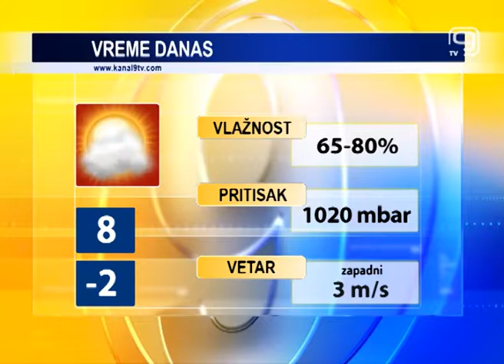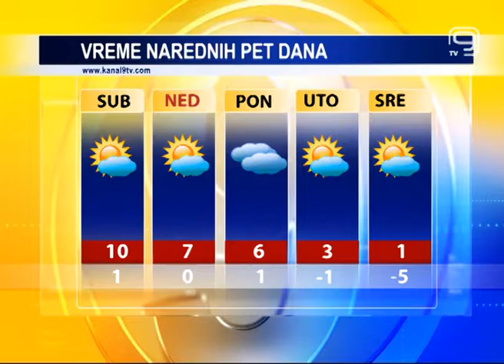TV KANAL 9, NOVI SAD: VREMENSKA, AGRO I BIOPROGNOZA, 09.12.2016.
Poslednji radni dan ove nedelje malo je topliji u odnosu na prethodne. Tokom vikenda biće pretežno sunčano, sa temperaturom i do 10 stepeni, što je iznad proseka za prvu dekadu decembra u Novom Sadu.